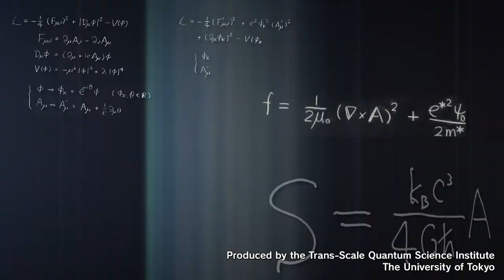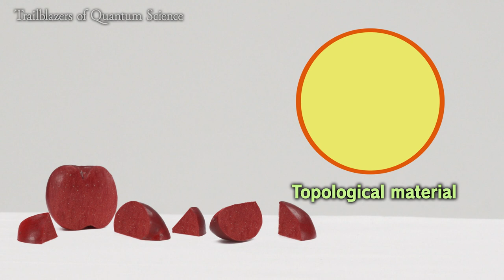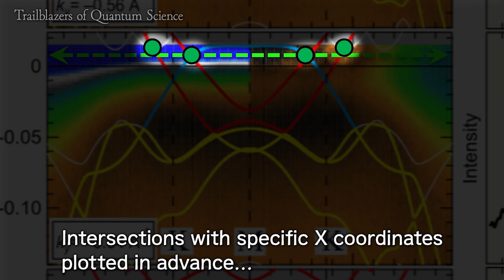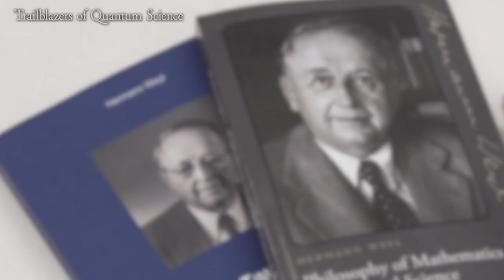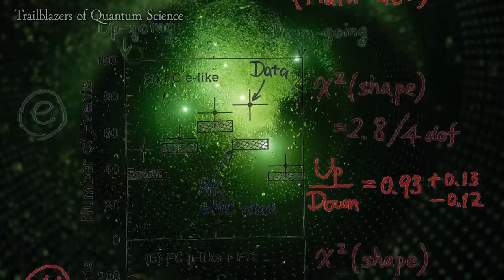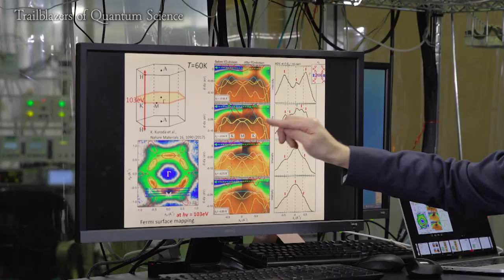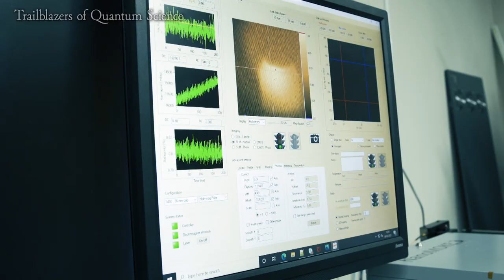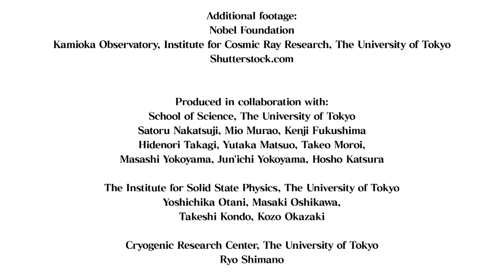Topological Materials and Phantom Particles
Introducing cutting-edge topics in physics that connect areas of very different scales, such as space, matter, and elementary particles.

Each video in this series can be watched on its own. Please enjoy these videos as well:

Produced by:
NHK Enterprises, Inc.
mK5 Inc.
Trans-Scale Quantum Science Institute, The University of Tokyo

JSR Corporation